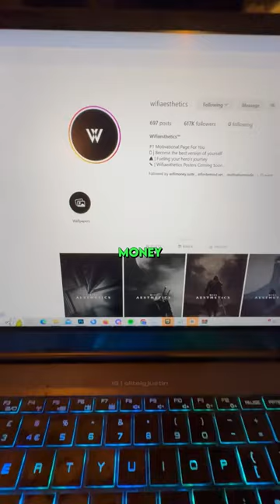Don't be like everyone!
Quickly reminder:
Do you spend hours scrolling every single day on Instagram?
You should STOP wasting your time!
Instead, use this secret strategy to start profiting from Social Media.
Me and hundreds of entrepreneurs proved that these methods aren’t some bs.

comment “ESCAPE” under this short!
Your limited premium offer with 50 spots won’t last forever! ♾